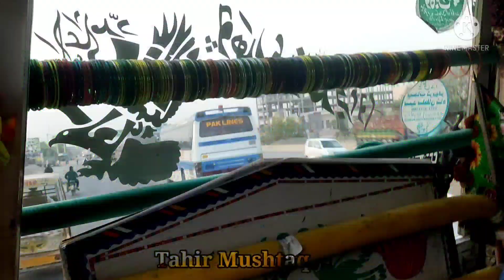mujeed express chamb time isuzu & bedford bus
All these Buses from Pakistan.